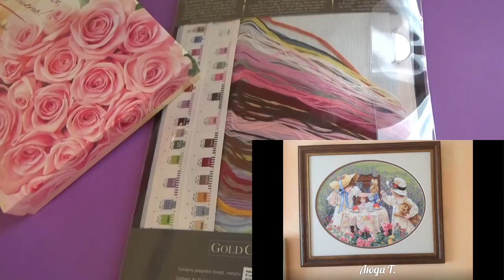ПОЗДРАВЛЯЕМ ПОБЕДИТЕЛЯ В СП"ЛЮБИМЫЙ Dimensions" !!!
Всем участницам СП "Любимый Dimensions" спасибо большое за ваше участие !